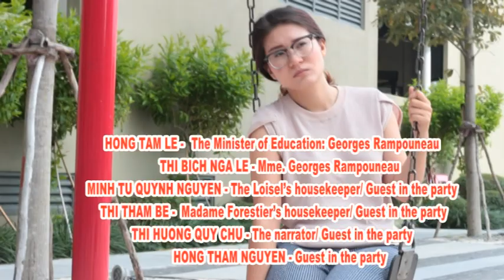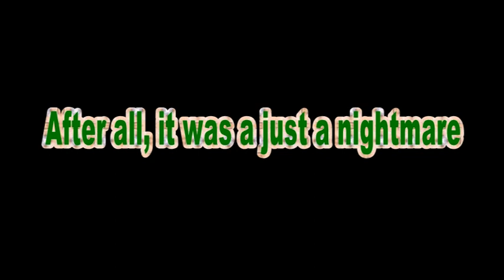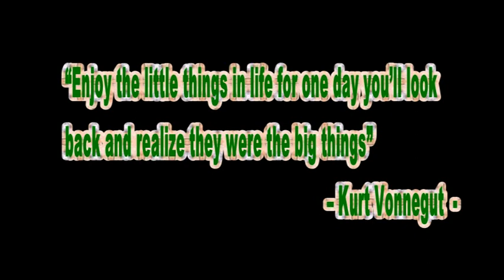Short Story Film: "The Necklace" By Guy De Maupassant - Ver. hot trend